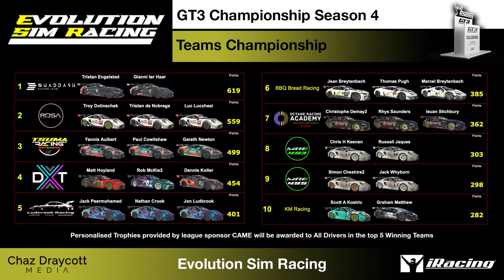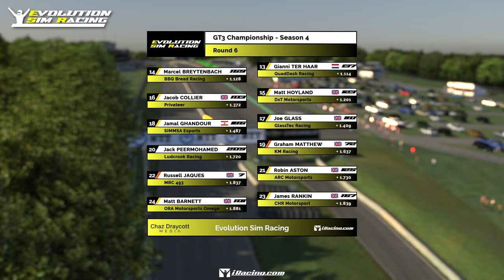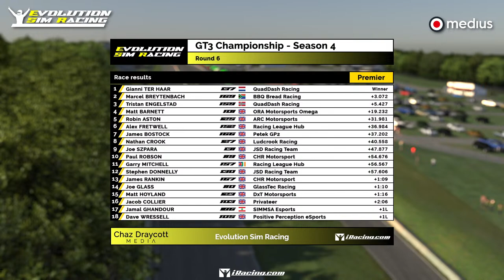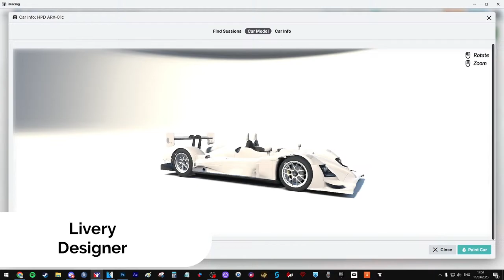Round 6 - Road America - Evolution Sim Racing GT3 Championship, Season 4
Welcome to the fourth season of the Evolution Sim Racing GT3 Championship - a packed and exciting GT3-based series that tours the globe - on Chaz Draycott Media!

Sebring gave us one of the best final laps we've seen on the channel, but the drivers have to keep their excitement in check and exercise patience as we head to slipstream central.

Thanks to Evolution Sim Racing for bringing their great series to CDM and thanks also to the series sponsors;
- CAME
- AB Designs
- Keenan Eco Energy
- Medius

If you like what you see and are interested in joining the Evolution Sim Racing Community, get stuck in and join their Discord at the link below;